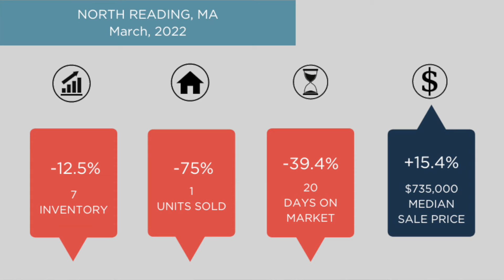North Reading MA Real Estate Market Update March, 2022 | The Ternullo Team at Leading Edge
John Ternullo Realtor® at Leading Edge Real Estate, reviews the real estate market report and compares February, 2021 to February, 2022 for North Reading, MA.  Number of homes sold in North Reading, MA.  Total single-family home inventory in North Reading, MA.  Median sales price for homes in North Reading, MA.  As well as average days on market for single-family homes in North Reading MA